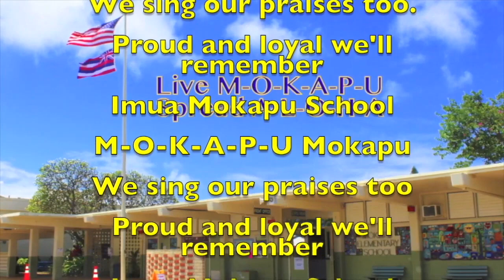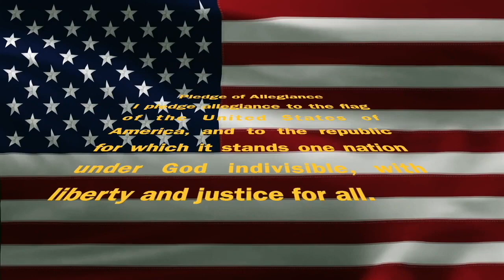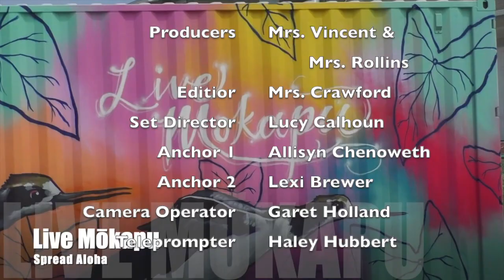Thursday, March 4, 2021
This video is about Thursday, March 4, 2021